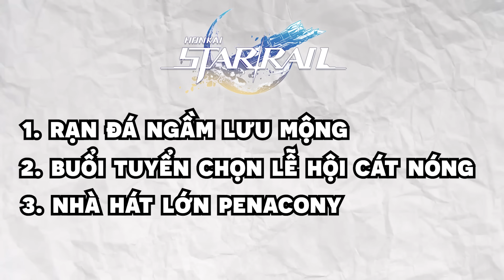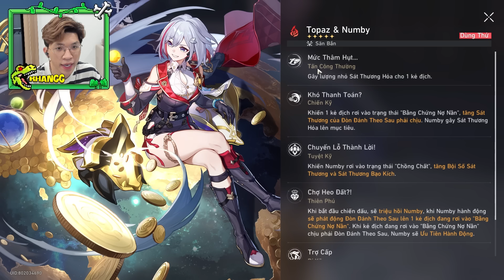KHANGG THỬ THÁCH 24H GACHA SỞ HỮU NHÂN VẬT 5 SAO SIÊU VIP ?? *NOOB TEAM BẤT NGỜ NHÂN VẬT HỦY DIỆT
📱 IP Server Minecraft PE: pe.noobmine.net
📌 IP Server Minecraft PC: noobmine.net